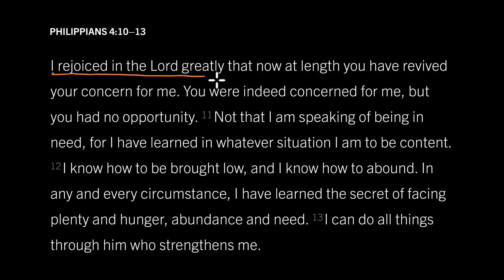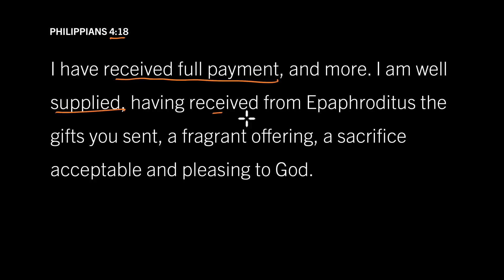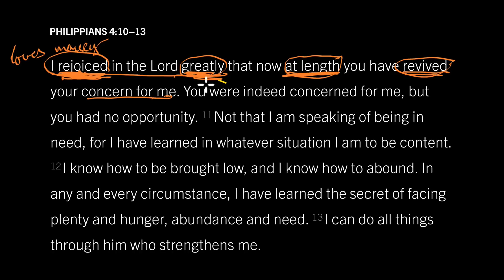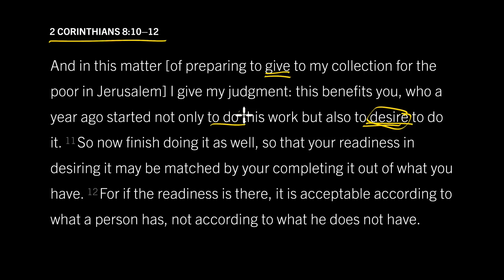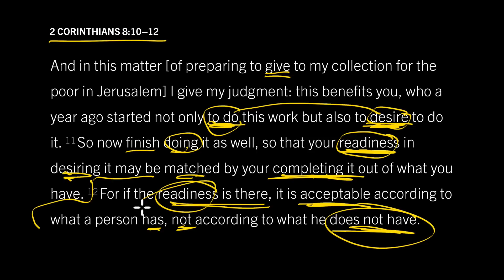True Honesty Minimizes Misunderstanding: Philippians 4:10–13, Part 1